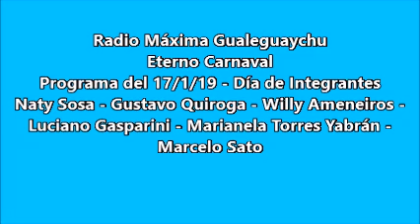ETERNO CARNAVAL - PROGRAMA 12/2019 DEL JUEVES 17 DE ENERO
Programa dedicado a los Integrantes:  Naty Sosa - Gustavo Quiroga - Willy Ameneiros - Luciano Gasparini - Marianela Torres Yabrán - Marcelo Sato